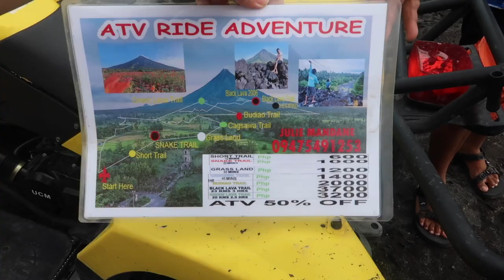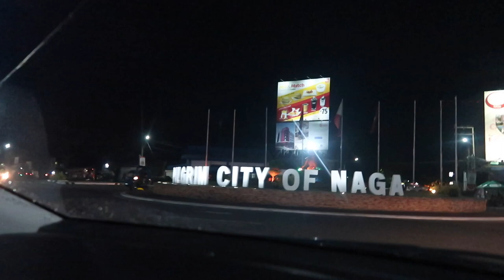ATV at MAYON VOLCANO!! (part 2)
Sharing to you our ATV adventures at MAYON VOLCANO!

Next vlog would be the last part of your landtrip and being back to BGC :)